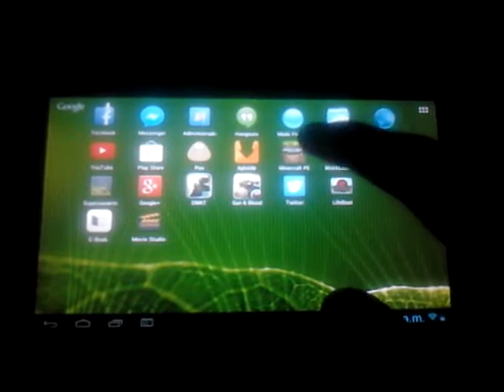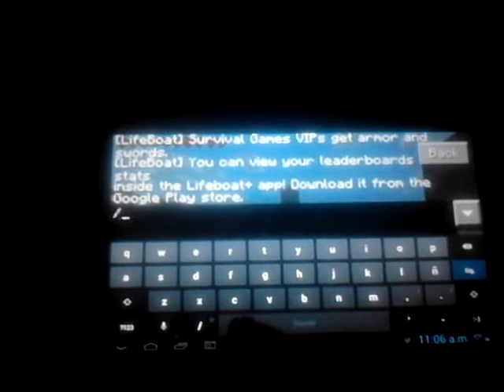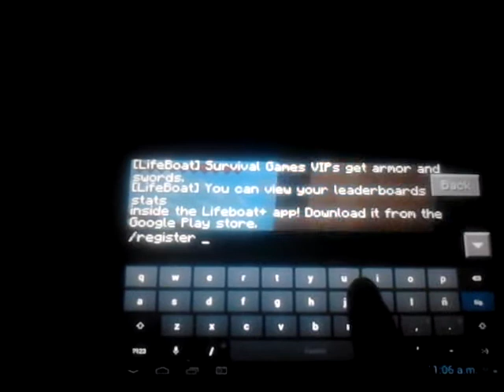Como entrar a los juegos del hambre en minecraft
Es un video tutorial de como entrar a los juegos del hambre en minecraft pe

El server ip es

walls.lbsg.net
 El port dejenlo como esta